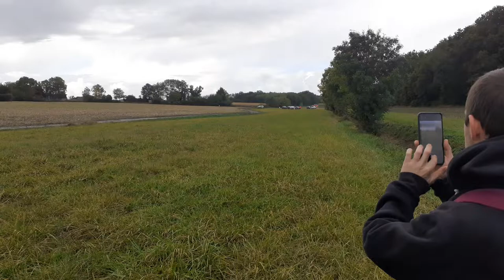rallye dunes et marais 2020